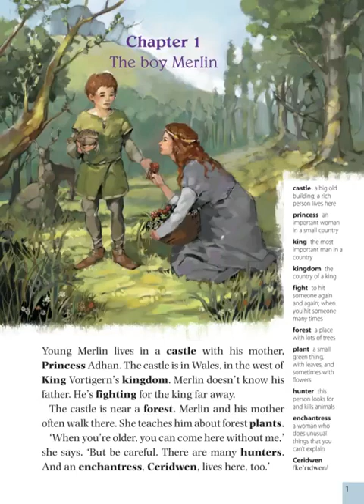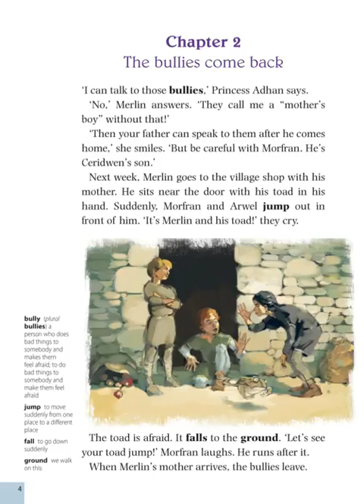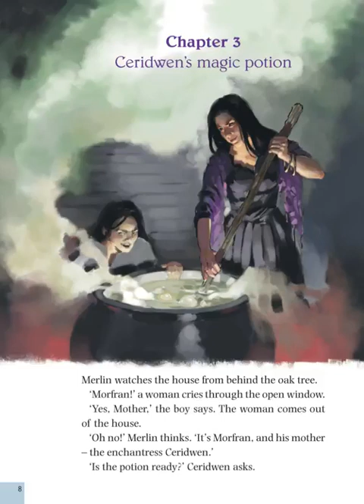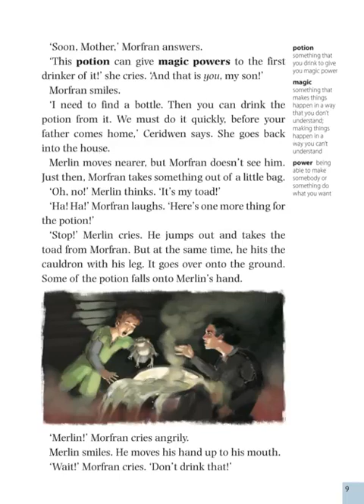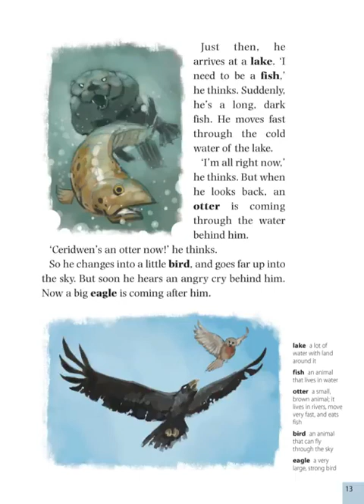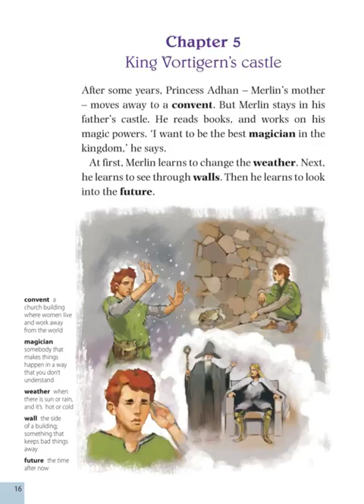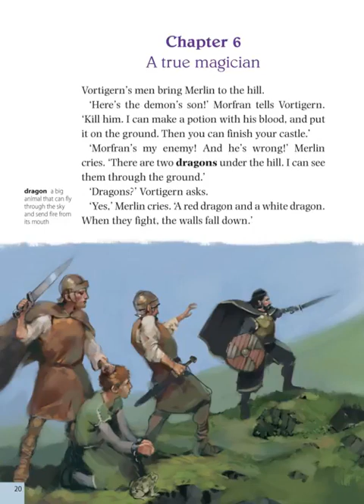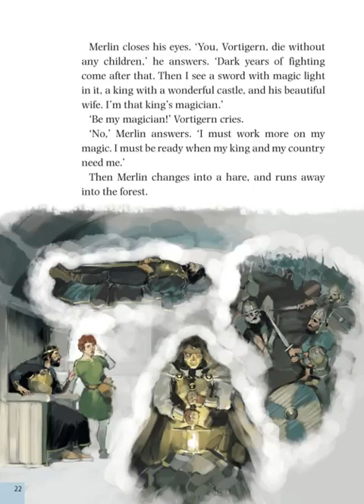🎥 The Boy Merlin's Story {Jonet Hardy-Gould}